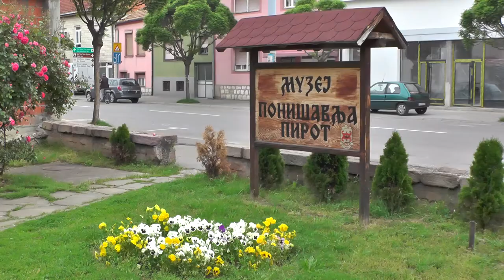NOVA KNJIGA MUZEJA PONIŠAVLJA ''RATNI DOŽIVLJAJI PIROĆANACA U PRVOM SVETSKOM RATU'' 06082020